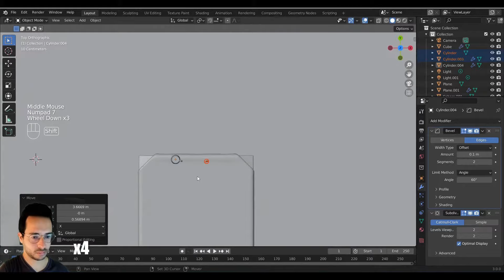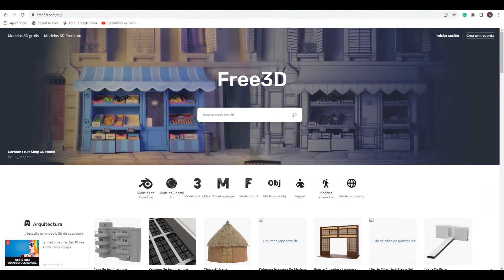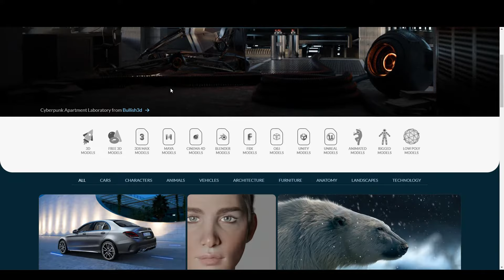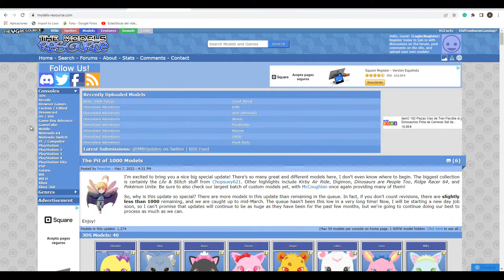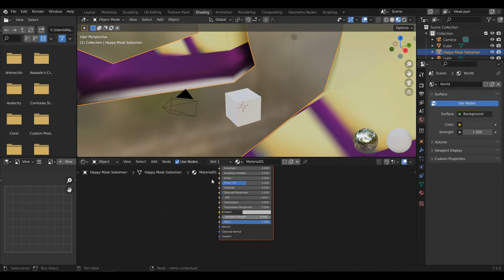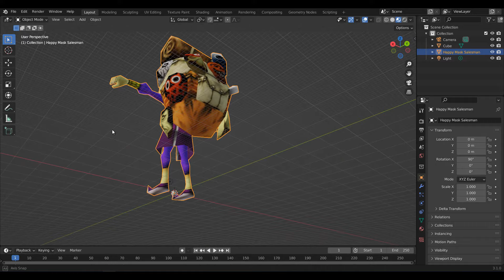TUTORIALES BLENDER - Cómo descargar e importar modelos 3D gratis fácilmente - Curso de Blender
En este vídeo veremos como descargar modelos 3D de forma gratuita y colocarlos en Blender.

00:00 - Intro
00:42 - Free 3d
01:15 - Models Resource
01:42 - Turbo Squid
02:21 - Sketch Fab
03:14 - Cómo descargar y importar un modelo gratuito a Blender